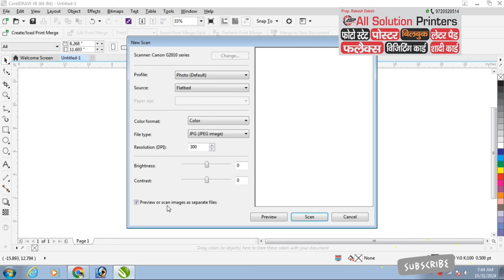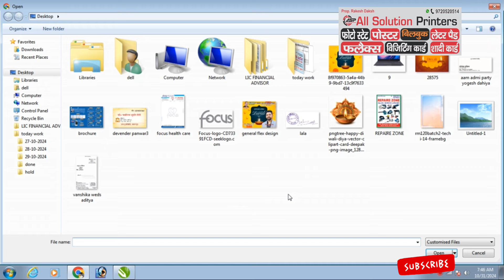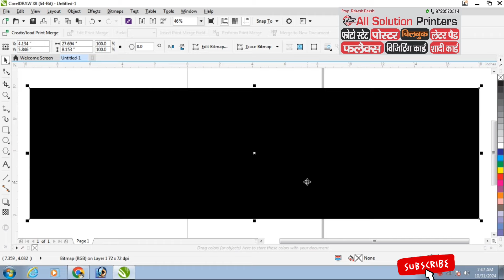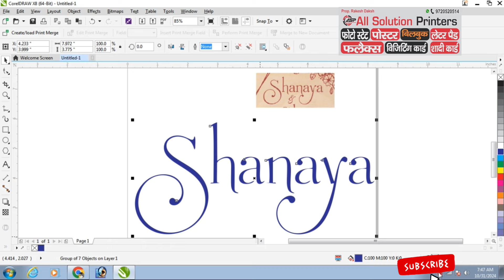same font search in Corel draw / Learn Corel draw design and contact for flex & paper printing works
Job Work : SAME FONT SEARCH
Graphic Designer : Rakesh Daksh
Voice : Rakesh Daksh

Corel DRAW
Corel draw Tutorial
Real Tutorial

CorelDRAW Topics are:
Coreldraw Introduction
Perspective Effect
Medal Design
Design Font InstallatioN
Create TirangA
T-Shirt Design
Flag printing works
SAME FONT SEARCH IN COREL DRAW